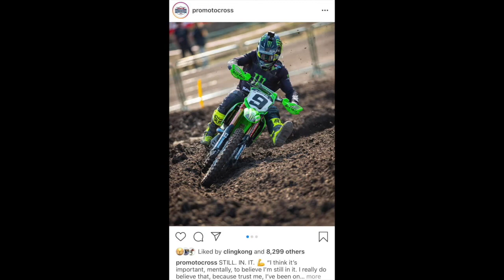The Foul Plugs | EP: 7 | Thunder Valley MX Review - Special Guest Adam "722" Enticknap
This is one is GOOD! We rang up our homie Adam "7-Deuce-Duece" Enticknap and got his 2 cents the Championship hunt, Suzuki's, music and more! Plus the Foul Plugs get into all the juicy rumors and news from this past week...

Looking to get hands on experience working with a pro team and securing a future working in the Supercross and Motocross industry?

Our industry shaping program thrives due to the immense support that we receive.